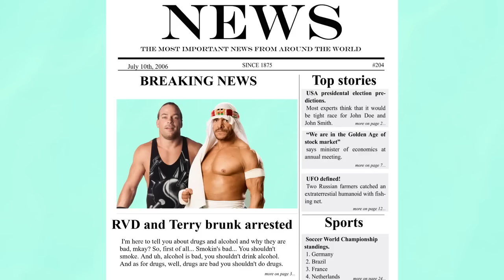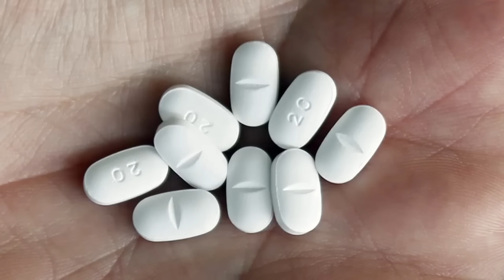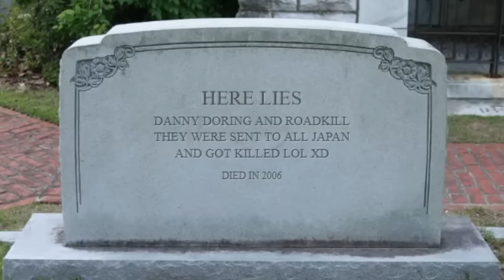Deadlock Podcast Highlights: The Misadventures of John Laurinaitis, Danny Doring, and Roadkill